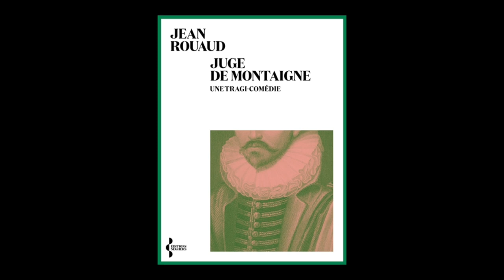Jean Rouaud - Juge de Montaigne : une tragi-comédie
Jean Rouaud vous présente son ouvrage "Juge de Montaigne : une tragi-comédie" aux éditions Seghers.